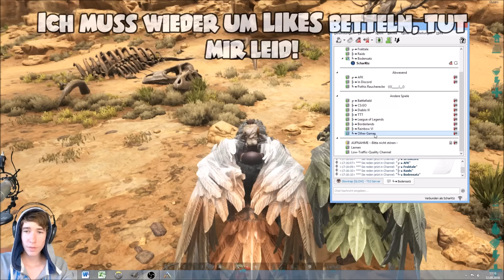ARK: Scorched Earth #7 ➤ Er wurde schon.. • DEUTSCH • ARK • Sharx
➤Du willst auf den Server? Klicke auf folgenden Link und anschließend auf den blauen "CONNECT" button. WICHTIG! ARK muss geschlossen sein, wenn du auf den Knopf drückst.
•Alternative IP: 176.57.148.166:7777 ODER 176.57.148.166:27016 ODER 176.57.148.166:27015

➤Streams: Meistens streame ich über YouTube. Benachrichtigungen erhältst du also hier, oder indem du mir auf Twitter folgst!

Einstellungen:

➤PvP
➤5x XP
➤10x farm
➤20x tame
➤kein Crossair
➤Spieler auf der Karte sichtbar
➤Weight scaling x5
➤Max. Tribe größe: 3
➤Allis ausgestellt!
➤Breeding(alle 3 Einstellungen) x20

➤Meine Hardware:

•Mikro: Rode NT-1 A
•Cam: Logitech C930e
•Schnittprogramm: Premiere Pro CC
•Aufnahmeprogramm: OBS (Open Broadcaster)
•Streamprogramm: OBS (Open Broadcaster)
•Grafikkarte: GTX 970 OC auf 4.0 Ghz
•Betriebssystem: Windows 8.1
•Tastatur: SideWinder x6
•Maus: R.A.T. 3
•Headset: keins

➤Über mich:

• Name: Simon
• Alter: 19 Jahre
• Wohnort: NRW/Bonn
• Augenfarbe: blau
• Größe: 1,82cm
• Haarfarbe: braun
•Beruf: FSJ (Praktikum an einer Schule über 1 Jahr!)